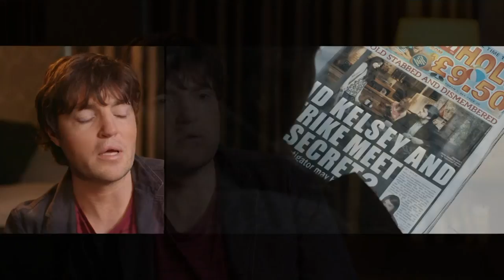Burke and Grainger's dark sense of humor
Tom Burke and Holliday Grainger, stars of "Strike" - the detective series based on J. K. Rowling's Cormoran Strike novels - talk about using gallows humor to cope with difficult situations. (March 1)